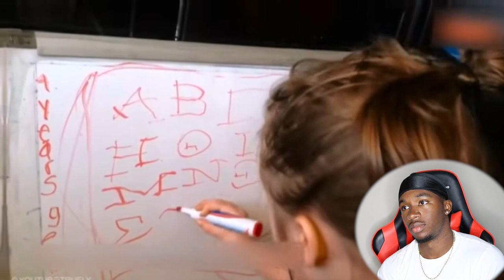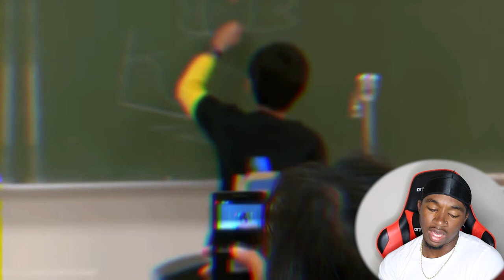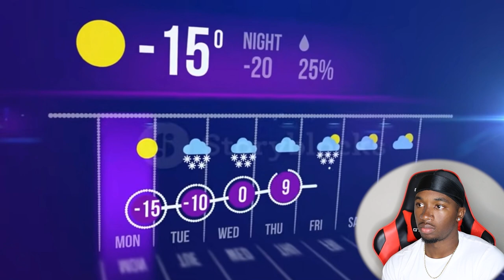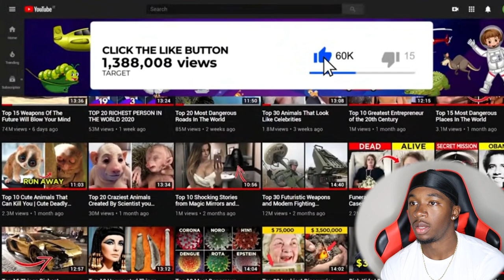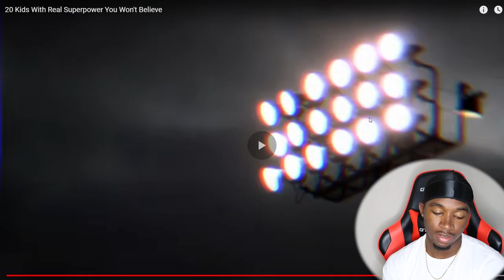20 Kids With REAL Superpower You Won't Believe | Joovier Reacts